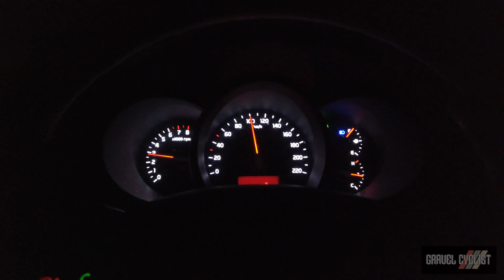Riding Gravel Bikes on the edge of the Australian Outback: The Flinders Ranges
"Driving through the Flinders Ranges and Outback, you’d be forgiven for thinking you were navigating the unexplored face of Mars. Towering ancient cliffs and deep craters border dusty red roads." - SouthAustralia.com

"The Flinders Ranges are the largest mountain range in South Australia, which starts about 200 km (125 miles) north of Adelaide. The discontinuous ranges stretch for over 430 km (265 mi) from Port Pirie to Lake Callabonna. Its most characteristic landmark is Wilpena Pound, a large, sickle-shaped, natural amphitheatre that covers 80 km2 (31 sq mi), and contains the range's highest peak, St Mary Peak (1,171 m (3,842 ft)." - Wikipedia.org

In this video, JOM of the Gravel Cyclist crew departed his home town of Adelaide, South Australia early on the final day of 2019, destination, the Flinders Ranges. After a long drive, JOM was acquainted almost immediately with some of the local wildlife; kangaroos are quite abundant in this area of the world. A little later JOM set out for a 90-ish kilometre loop of his own design, that took in amazing scenery with no humans or vehicular traffic to be seen.

Filmed during the Australia Summer, this part of the world must be treated with respect. There is virtually no phone service, and riding in the heat of summer can be a dangerous proposition with little to no opportunities to rehydrate. It isn't like there's a convenience store just around the bend of the road. JOM chose his day carefully, temperatures the day of the ride were much cooler thanks to heavy rainfall the previous day.

Links of Interest:
T-Lab All-Terrain X3 Titanium Adventure Bike Review (with Shimano GRX Di2)